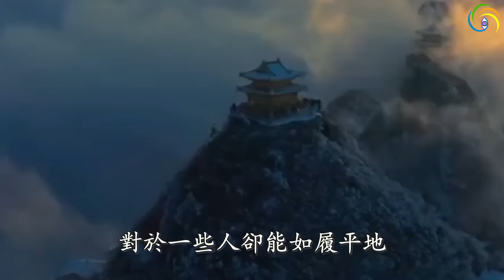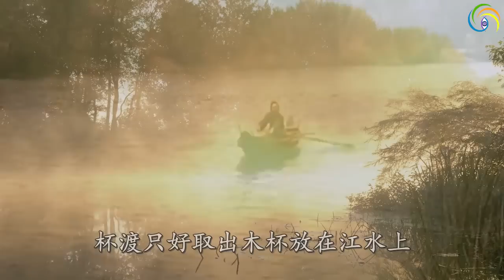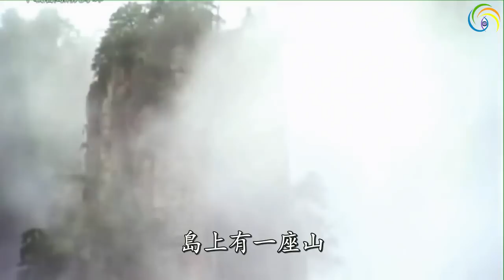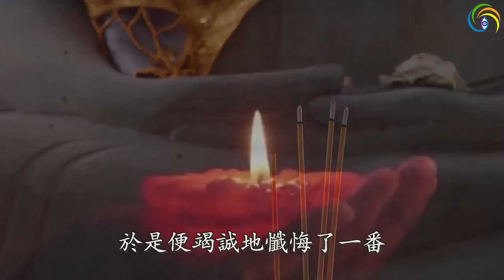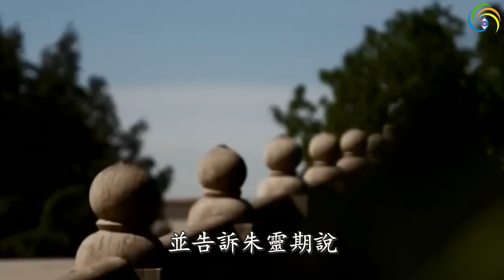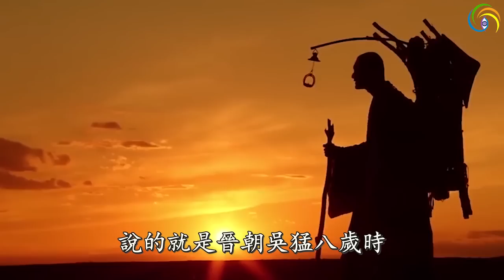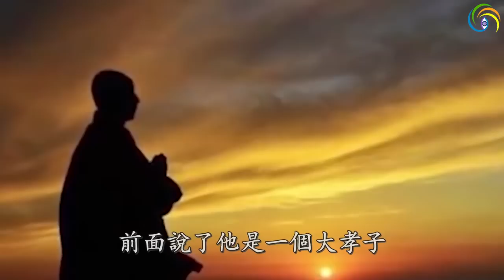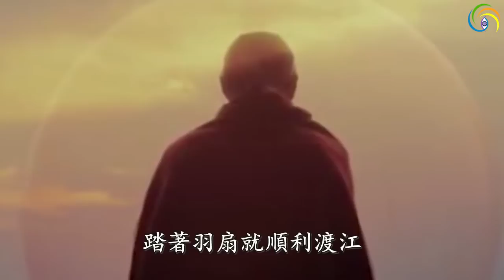🔥🔥神了❗他用一隻木杯渡江❗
第三隻眼睛(主頻道) :
第三隻眼睛(粵語版) :
第三隻眼睛​​​​​​​​​(奇聞版) :
免翻牆鏈接：
第三隻眼睛(官方safechat)